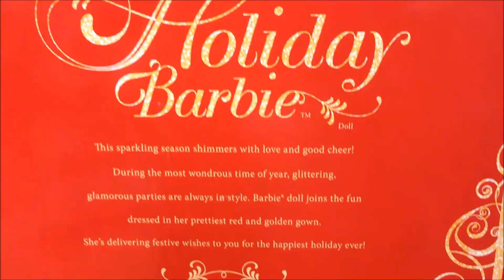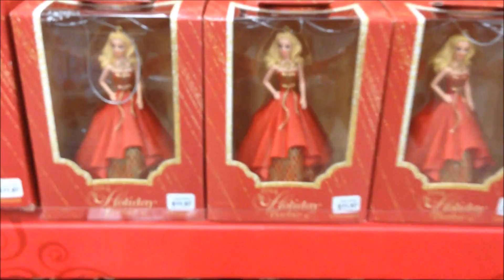My First View of 2014 Mattel Holiday Barbie Doll for Christmas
Here shot on my iphone is my first USA view of this years limited edition Holiday Barbie Doll 2014. $39.60 is best price on amazon